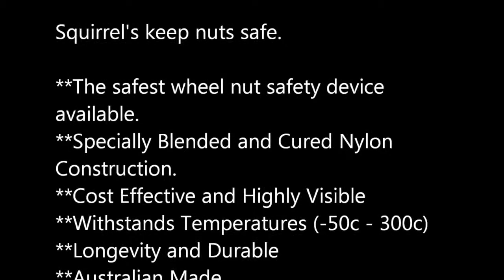The Squirrel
The Squirrel is a safety device designed to secure lug nuts on large commercial trucks.